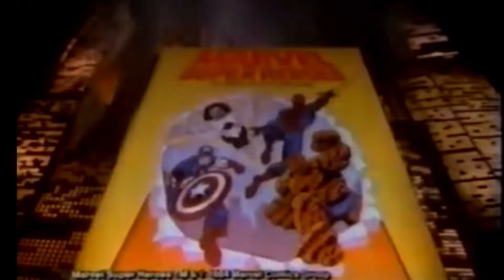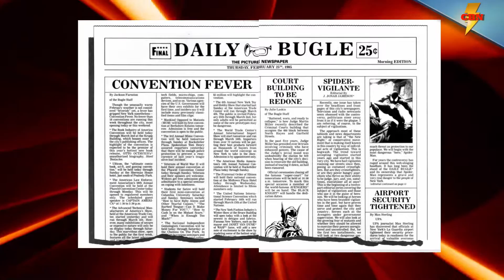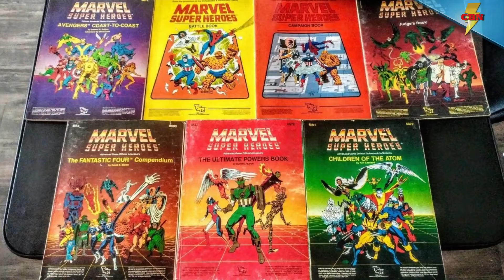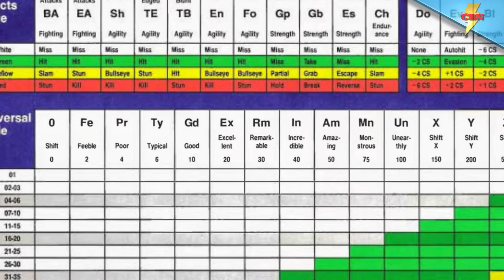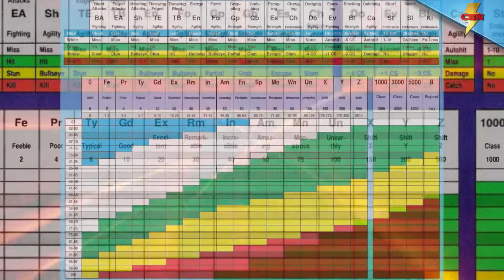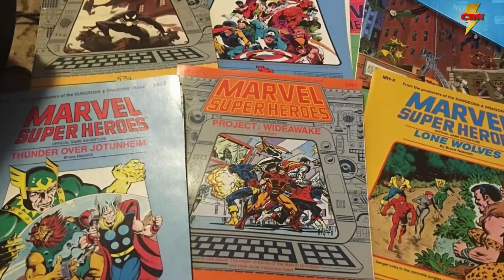Marvel Superheroes Role Playing Game (RPG) - Nostalgia Knowledge - Marvel FASERIP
Being able to take the role of Cap, Spiderman or Hawkeye in modern gaming is simply great..but what did a kid of the 1980s do when he wanted to be Thor, Iron Man or Wolverine. They grabbed a copy of Marvel Superheroes RPG

It didn't make it into the video due to time, but please check out the Marvel Super Heroes: The Unofficial Canon Project over on Facebook. They are still producing new fan-driven material for the game and seriously rock. (Sorry guys, found you guys too late to make the video, next time I promise):

Nostalgia Knowledge - Marvel Superheroes Role Playing Game